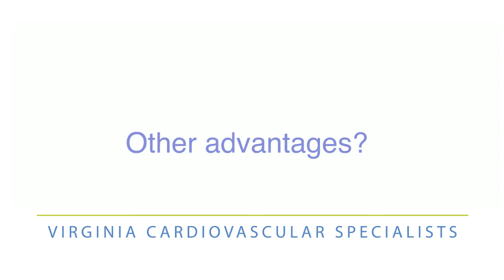Dr. Mark Newton - Radial Artery Catheterization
Dr. Mark Newton with Virginia Cardiovascular Specialists discusses a relatively new approach to cardiac cath, the radial coronary intervention.